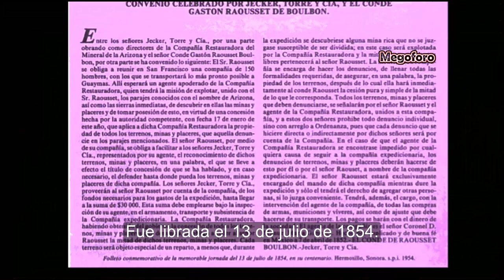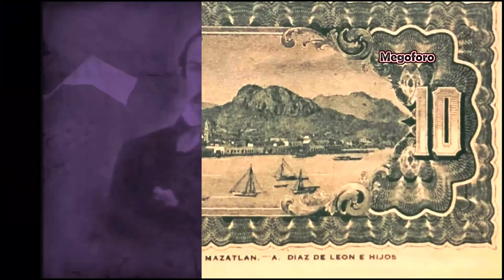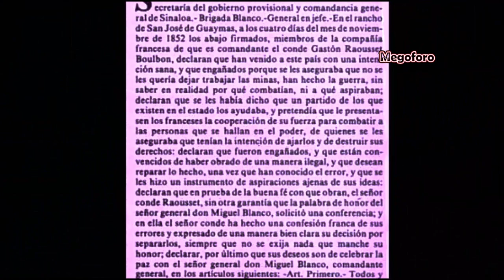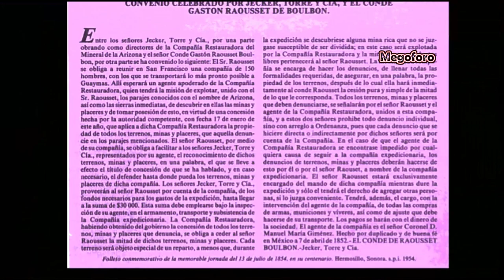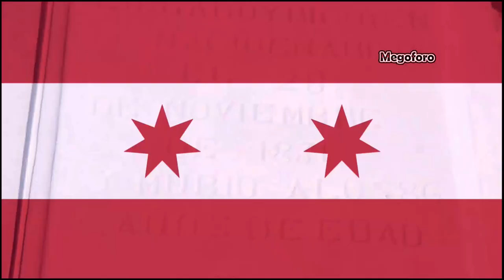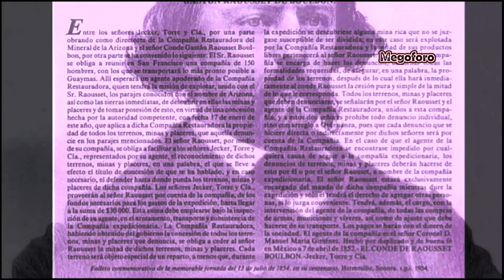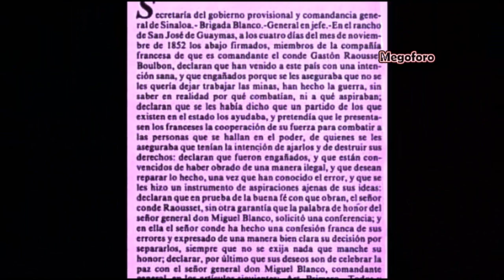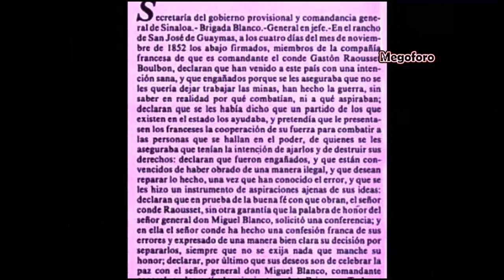la República Francesa de Sonora y la batalla de Guaymas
El objetivo de los invasores era lograr la independencia de Sonora del resto de México y formar la República Francesa de Sonora, sin embargo, no contó con el apoyo que requería y fueron derrotados por las fuerzas armadas mexicanas. y…